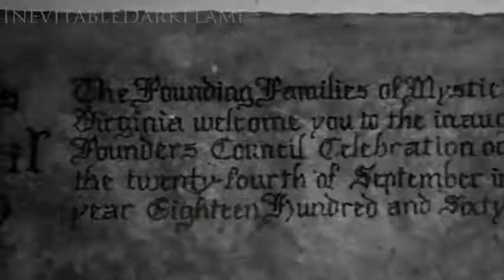Damon & Bella When I first saw you I knew that you had a flame in your heart 480p